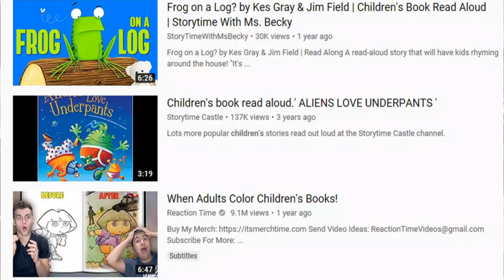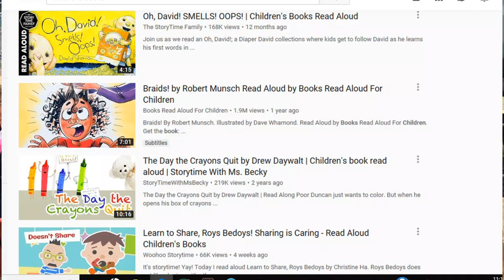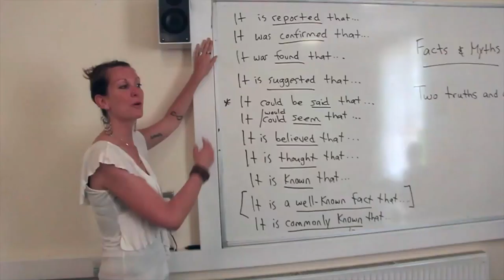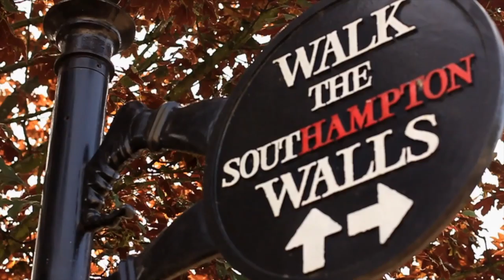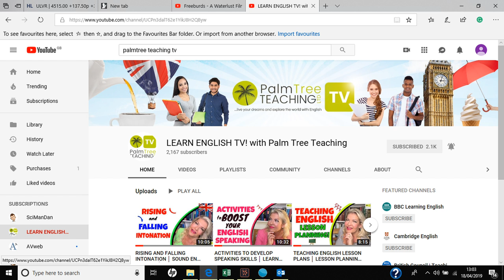FUN WITH ENGLISH LANGUAGE │ FUN NEW WAYS TO LEARN ENGLISH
FUN WITH ENGLISH LANGUAGE - FUN NEW WAYS TO LEARN ENGLISH // Have fun with English Language and learn about fun new ways to learn English, which you can use, wherever you are in the world. Get excited by English!

Are you bored with your English course-book? Looking for fun, new ways to learn English and want some inspiration for your English learning? In this video, I share 7 exciting and different ways to have fun with English, from how to learn English with a celebrity and learn English with a film idol, to British study abroad trips to the UK and English slang words. Find out fun new ways to learn English.

Get inspiration for your English class too, if you are teaching English, to create a fun English lesson, using these ideas. Why not bring your English students here to the UK, for a British study abroad trip!

Through my videos, I teach you to learn English better, how to speak English fluently and how to speak English easily to improve your spoken British English. You will sound more British, like a British English native speaker. For English teachers, I show you how to make your class more fun, whilst teaching English in an effective way.

I have over 20 years’ experience teaching, training and coaching thousands of students all around the world and I have created a new way to learn English that actually WORKS. By watching this video and this series with an English native speaker, your English will improve better and faster than you ever thought possible!

I will teach you how to speak English easily, how to learn British English and how to gain much more confidence in English!

AND IF YOU'RE AN ENGLISH LEARNER, check out my series on HOW TO SPEAK FLUENTLY IN 6 MONTHS

WATCH THIS CHANNEL TO:

* Sound more like a native English speaker!

LEARN HOW TO:

* Be more motivated with English
* Remember English longer
* Speak and learn English better

 LIVE ONLINE ENGLISH LESSONS – with a native-speaking English teacher, so you can sound truly British!

Deirdre X